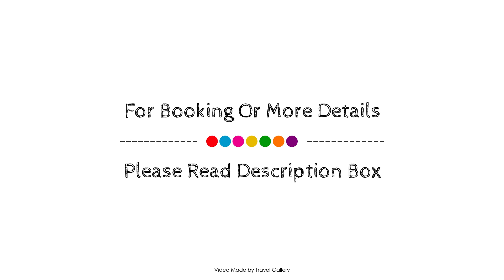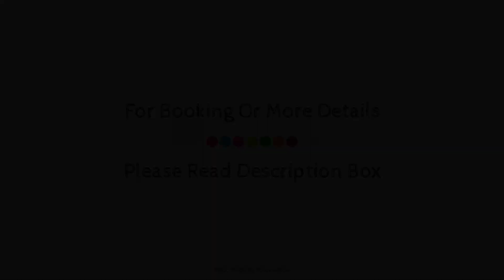Vintage serene villa, Hartbeespoort, South Africa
Searching For
1. Vintage serene villa - Hartbeespoort
2. Vintage serene villa - Hartbeespoort Virtual Tour
3. Vintage serene villa - Hartbeespoort Rooms
4. Vintage serene villa - Hartbeespoort Amenities
5. Vintage serene villa - Hartbeespoort Videos
6. Vintage serene villa - Hartbeespoort Offers
7. Vintage serene villa - Hartbeespoort Deals
Audio Credit:
Track Title: Subway Dreams
Artist: Dan Henig